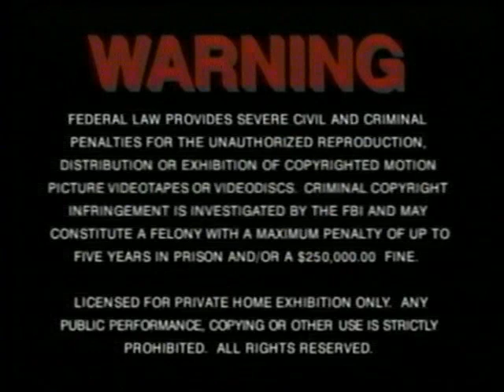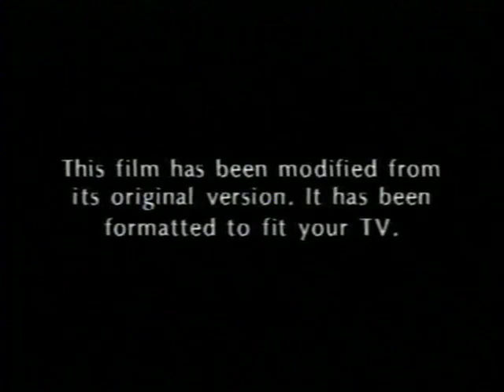Opening To The Silence Of The Lambs 2000 VHS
NO COPYRIGHT INFRINGMENT INTENDED! Here's The Order:
1.MGM/UA Copyright Screen
2.Warning Screen
3.MGM Website Promo
4.MGM Means Great Movies Promo
5.Hannibal Trailer
6.MGM Home Entertainment Logo
7.Aspect Ratio Screen
8.Metro-Goldwyn-Mayer Logo
9.Orion Pictures Logo